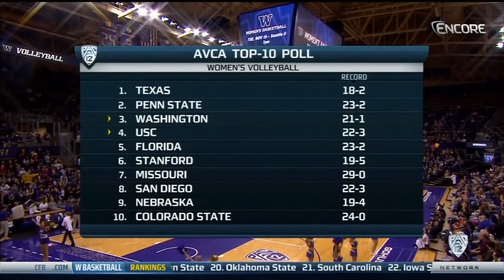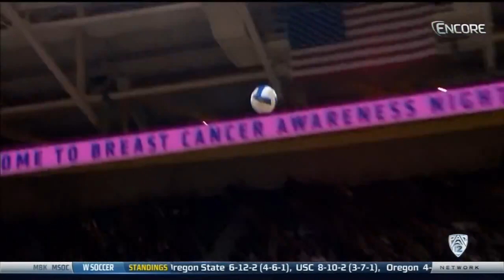Washington vs USC Nov 15 | Women's Volleyball 2013